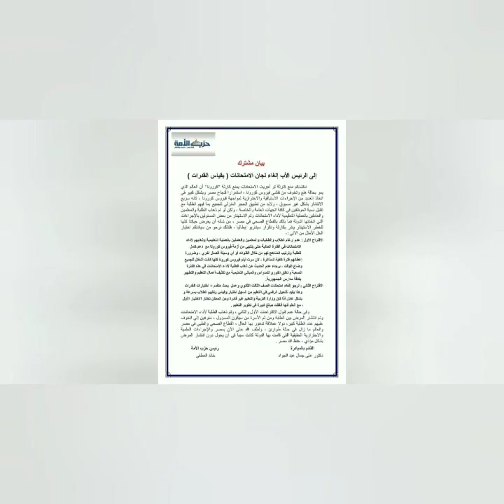طلاب الاكتفاء بالقدرات يردون على استفزازت عمرو اديب لهم؟!